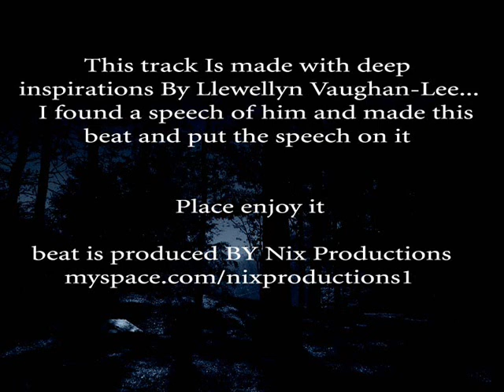Llewellyn Vaughan-Lee meditation and willpower... Produced By Nix productions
sufi